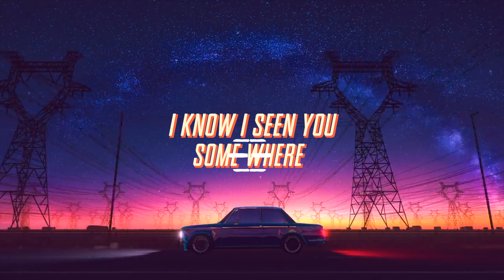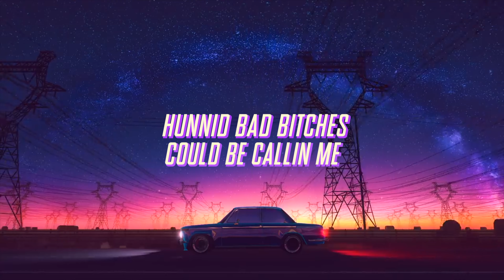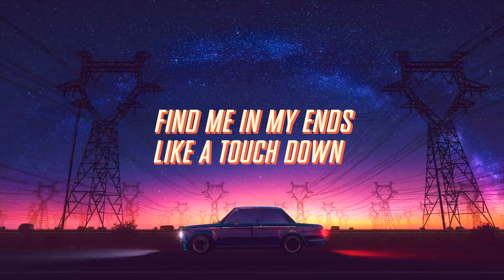GEN64 - Nightmare (Lyric Video)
Song produced by: DEYS
Written and Performed by: Lush Lightyear & mani